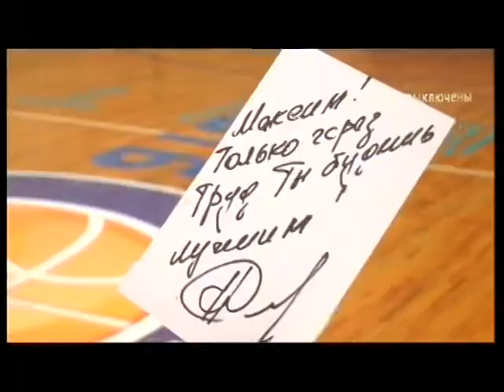Новости спорта с Владимиром Кейлиным 11.04.14